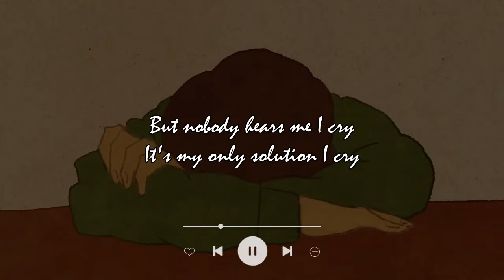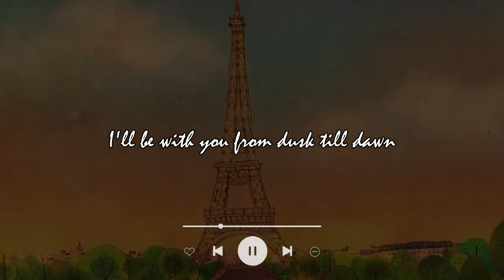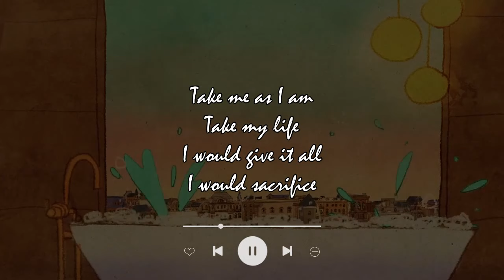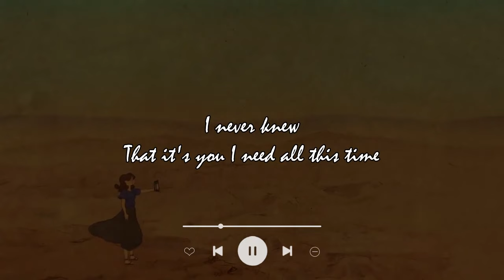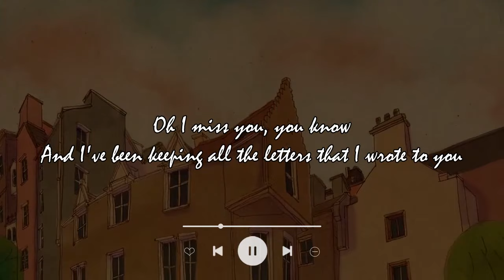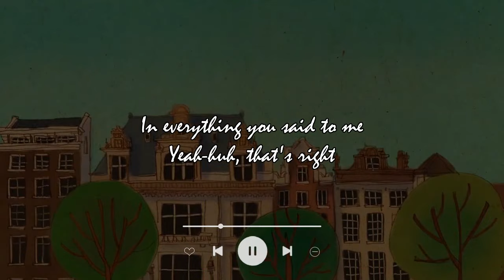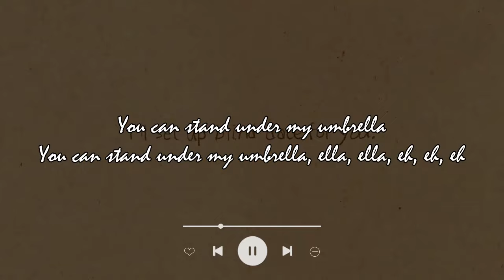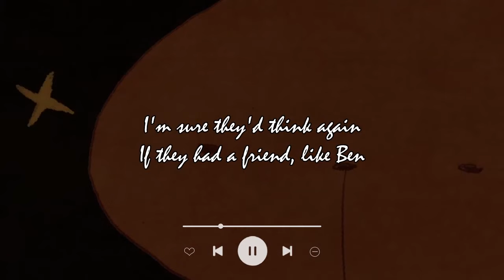Best Romantic Love Songs 70's 80's 90's With Lyrics 💘 Greatest Love Songs Of All Time🎶